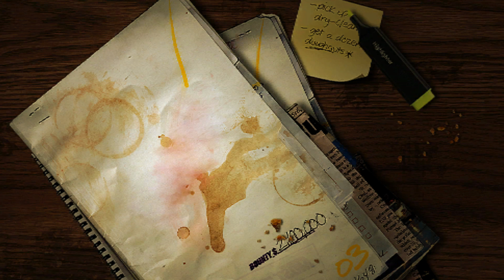Need for Speed: Most Wanted (Blind) - Teil 32 - Kopfgeld für Webster! - [4K60] - Let's Play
🇩🇪 • 2160p (🆞 / 🆫) • 🆣 • 💻 • Electronic Arts • Let's Play • 1 Spieler • 💯% • Blind

▶ Informationen über diese Folge:
Zu Beginn zeige ich euch, was ich in einer verworfenen Folge getan habe. Danach geht es weiter mit dem dritten Radarfallen-Meilenstein. Nachdem wir ihn geschafft haben fehlt nur noch das Kopfgeld. Wir starten eine Verfolgungsjagd, entkommen aber schnell und ungewollt wieder der Polizei. Wir starten daraufhin eine neue Verfolgungsjagd, werden aber festgenommen. Ich schneide daraufhin und zeige euch anschließend, wie ich in einer weiteren Verfolgungsjagd alle Meilensteine geschafft habe und noch entkommen muss. Wir erhalten am Ende der Verfolgungsjagd 950.500 Kopfgeld. In der nächsten Folge starten wir mit dem Duell gegen Webster.

▶ Mitspieler in dieser Folge:
Nur Lettendo spielt aktuell mit, da es sich um ein Einzelspieler-LP handelt.

▶ Grafikeinstellungen:
Höchste. (außer Kantenglättung, dort Stufe 0 bis 1 von 3)